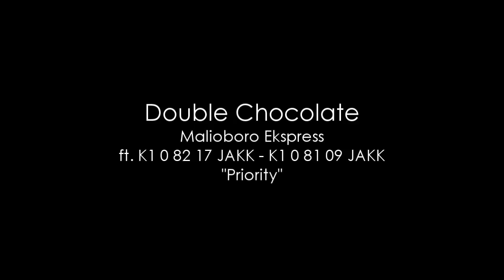Dobel Coklat dan Dobel Merah ala kereta api dan bus pariwisata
yang dimaksud double coklat disini adalah KA Malioboro Ekspress dari Malang tujuan Yogyakarta membawa 2 kereta wisata ( kawis ) yaitu K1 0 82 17 JAKK dan K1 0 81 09 JAKK yang semuanya berjuluk "Priority"
Tak lama kemudian melintaslah 2 unit Bus Sumber Rejeki EM yaitu Signal Red Kallea ( Tentrem Avante SHD ) dan Signal Red Zayya ( Adiputro Jetbus SHD )